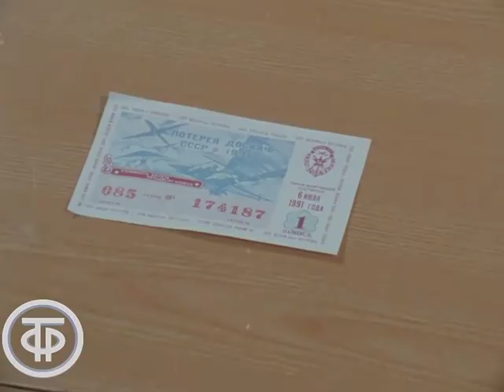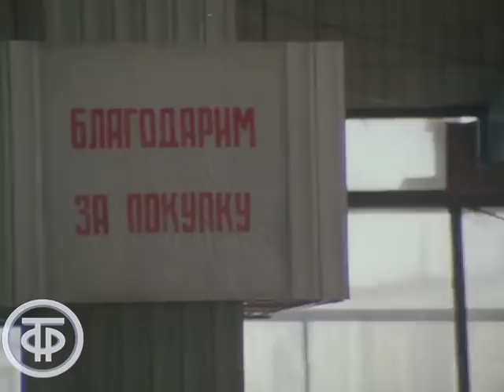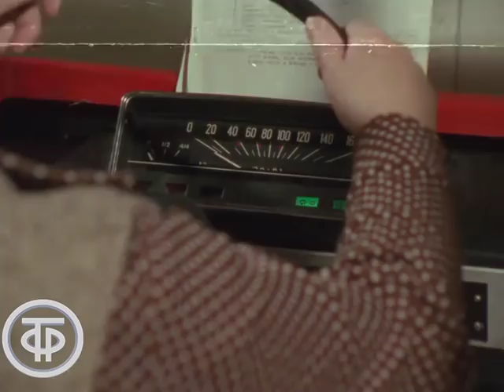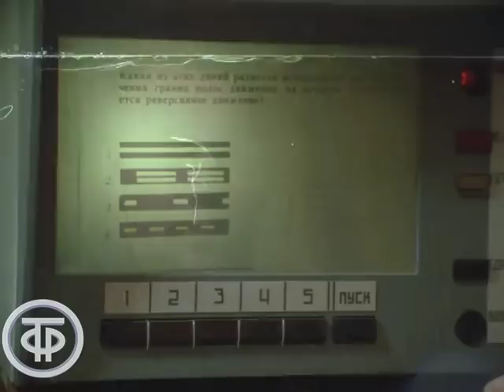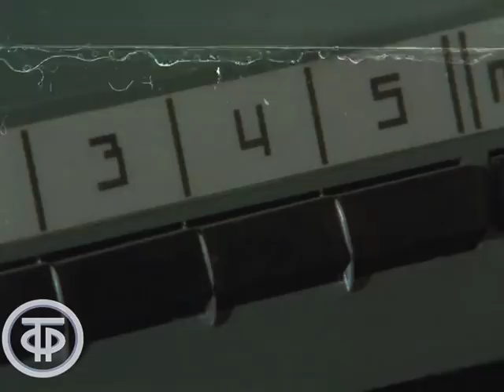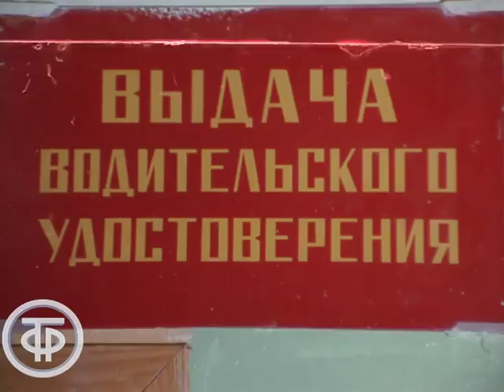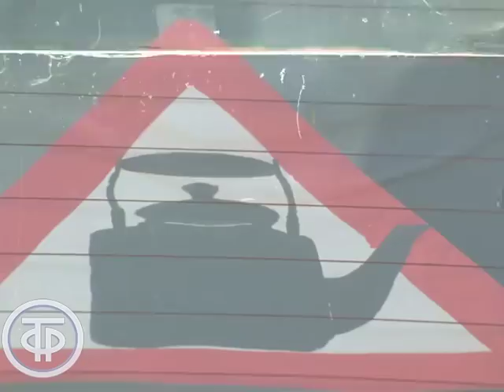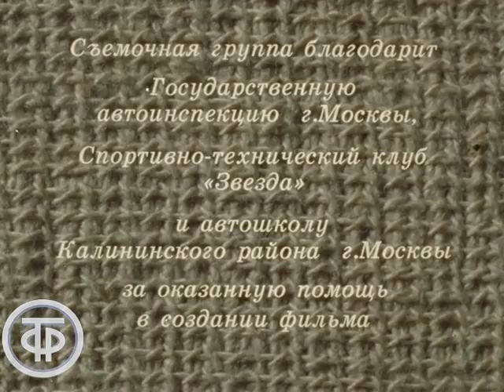Вопросы "Чайника". Как получить водительские права? (1991)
Вопросы "Чайника". Как получить водительские права?

Многочисленные вопросы и заботы частника-автомобилиста вызвали сочувствие, огорчение, удивление у авторов фильма. Как же все-таки сделать автомобиль не роскошью, а средством передвижения?

Документальный фильм о трудностях, с которыми сталкивается начинающий советский автомобилист.

Документальный фильм "Вопросы "Чайника"
Союзтелефильм, 1991 год

Автор сценария - Владимир Азарин
Режиссер - Леонид Зотенко
Режиссер - Константин Хлопунов